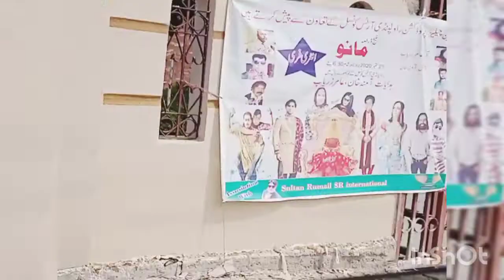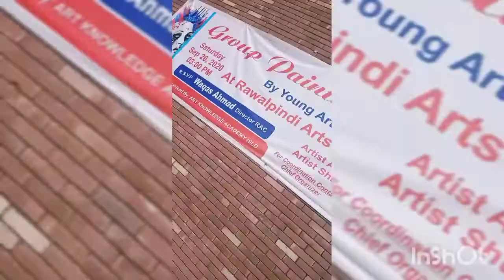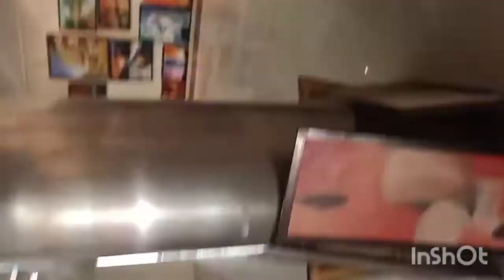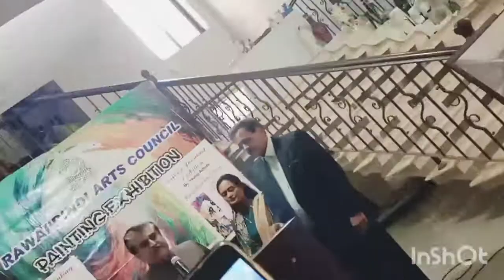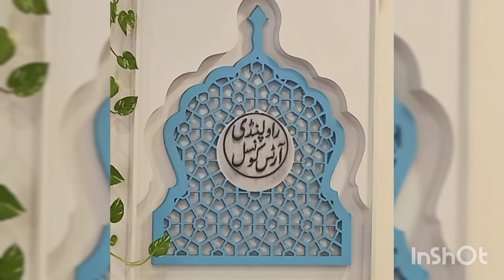Rawalpindi Art council😍painting exhibition 😘